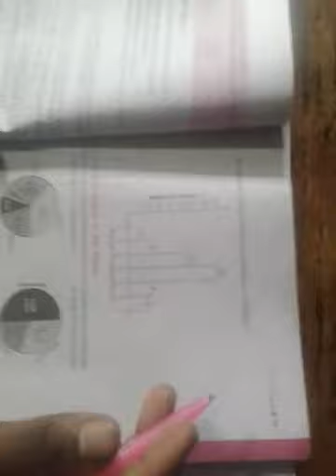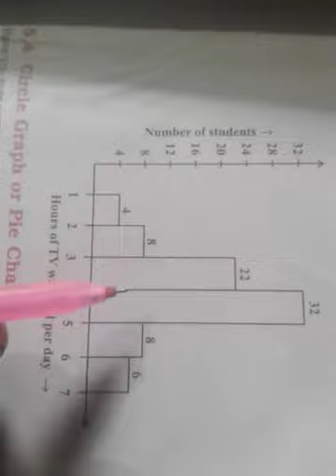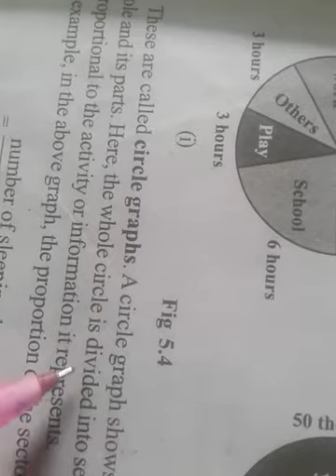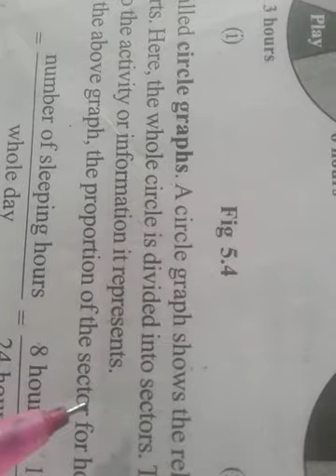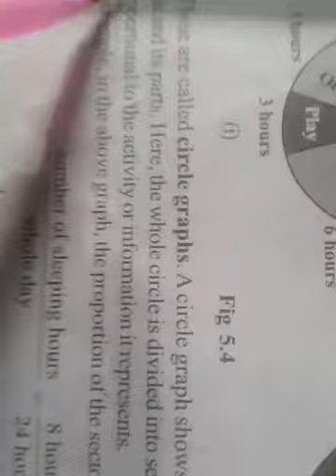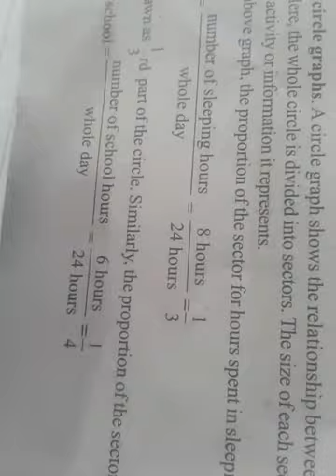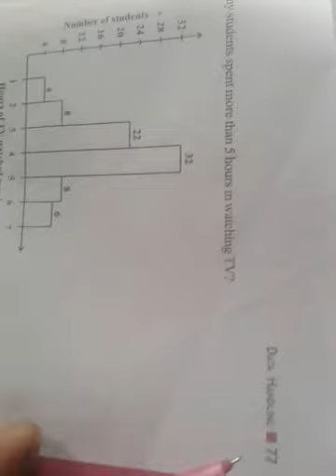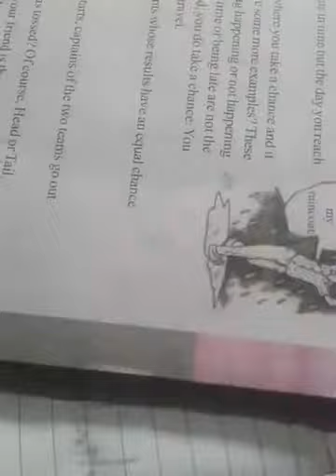Class 8th math ex 5.2 Circle Graph or Pie Chart